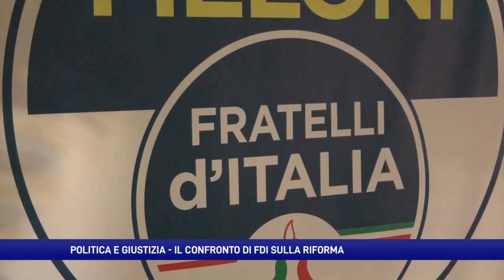“Verso la giustizia giusta”: Fratelli d’Italia a confronto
Verso una giustizia giusta. Il tema del dibattito sulla riforma della giustizia organizzato dal coordinamento cittadino e provinciale di Napoli di Fratelli D’Italia nella sede di corso Umberto I. Presenti i commissari Rastrelli e Schiano di Visconti.